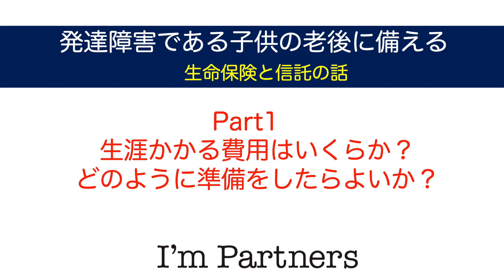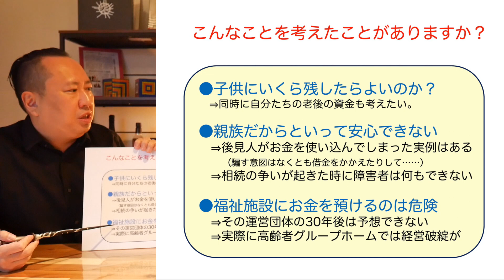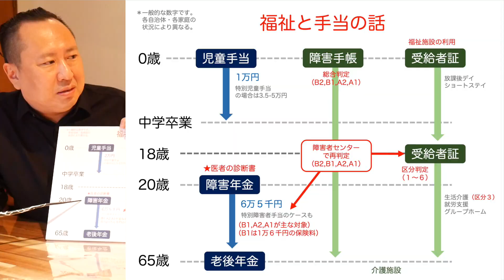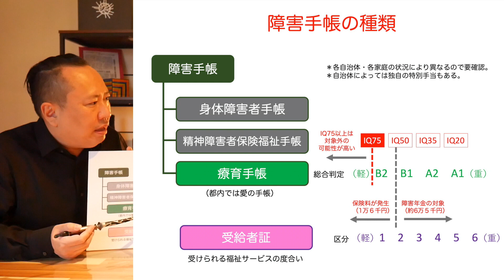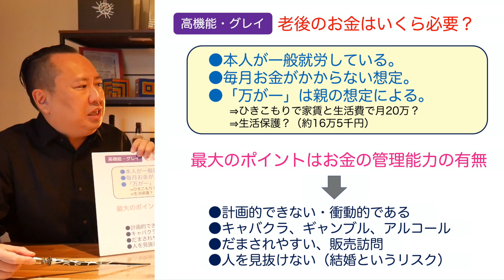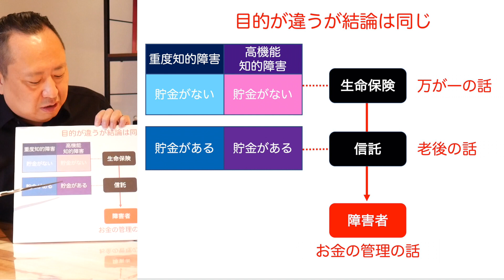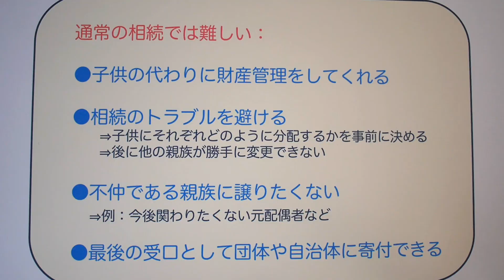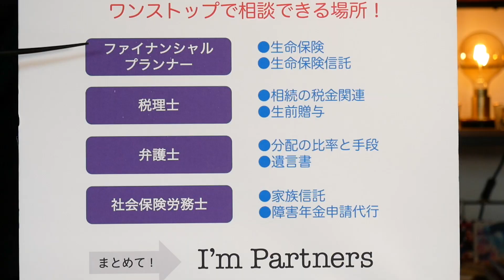★【アイムパートナーズ】パート１『発達障害の子供のためにいくら必要なのか？ そして親なき後にどう備えるかを考える。』対談 佐藤x河野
この話は実は保護者の一人の相談から始まりました。「親が亡くなったあとも踏まえて、アイムがお金を預かることはできないのか？」。アイムとしてもありがたい話ではあったのですが、さすがにアイムも30年先のこととかはわかりません。ですので福祉や一個人がお金を預かるというのは、保護者と利用者にとってリスクが高すぎると感じていました。

そこでアイム・パートナーズでは、各分野の専門家を集めてこれらの課題に取り組むことになりました。各家庭のニーズに合わせて、ファイナンシャルプランナー、弁護士、税理士、行政書士、精神科医である各分野の専門家と協力しあっていきます。ぜひみなさんもごいっしょに発達障害の子供たちの安心できる将来設計について考えていただければとおもいます！

【パート１】対談 佐藤x河野
『発達障害の子供のためにいくら必要なのか？そして親なきあとにどう備えるかを考える。』
●子供にいくら残したらよいのか？
●親族や福祉施設にお金を預けるのは危険？
●重度の知的障害と高機能（グレイ）では必要なお金が違う
●障害手帳と福祉の手当の話
●20歳の障害年金がポイント
●相続の分配トラブルの時に当人の権利を守るには？
●通常の生命保険ではお金の管理に困る
●信託を活用して、当人に必要なお金がいくようにする

説明会を定期的にやっています。